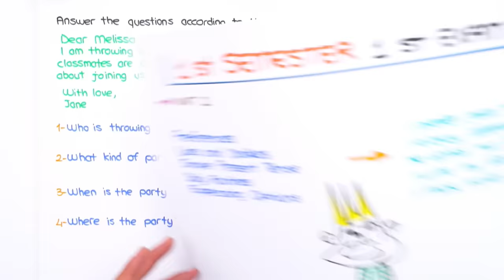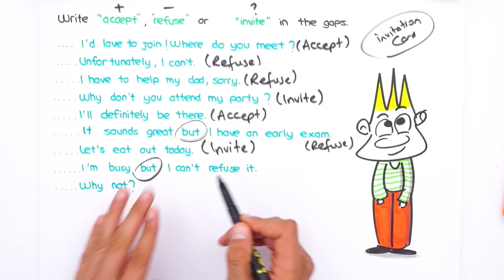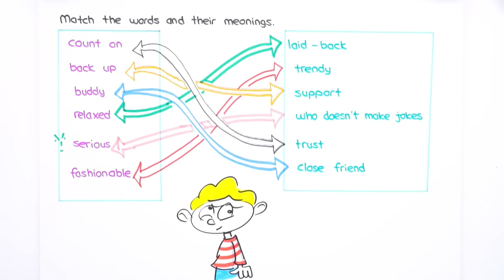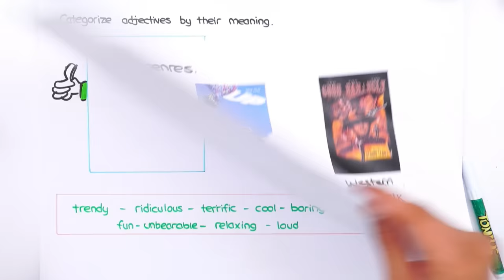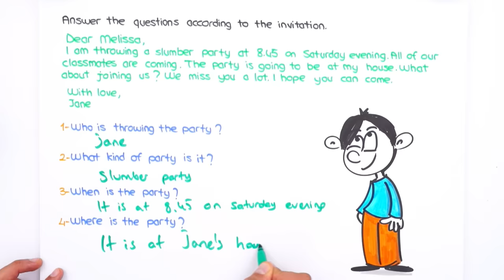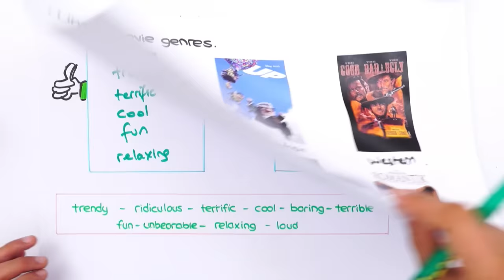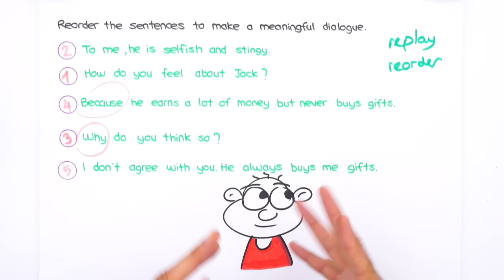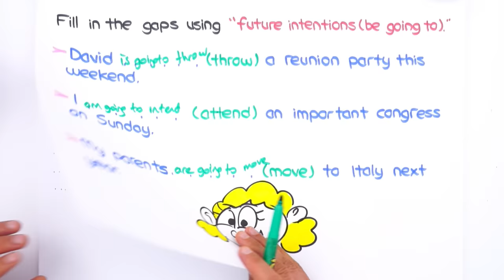8.Sınıf İngilizce 1.Dönem 1.Yazılıya Hazırlık 📝 #2023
Yazılıkampı boyunca 8.Sınıf yazılılarında bilmen gereken mükemmel yazılı provası ile karşınızdayız! 🤗 İngilizce sınavına girmeden önce mutlaka yazılı hazırlık videosunu izlemelisin. 😍⭐

Videonun Girişi: 00:00
Buraya Dikkat!: 00:47
Yazılıda Bunlar Kesin Çıkar: 01:42
Yazılı Provası: 06:46